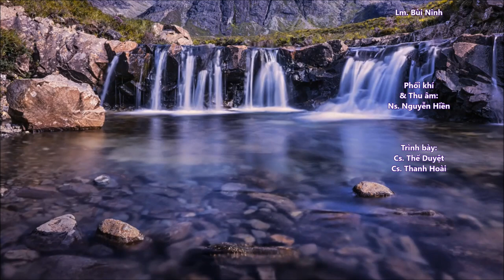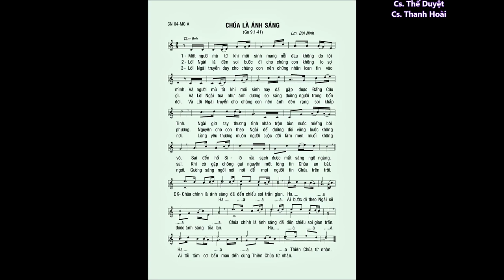CN 04 Mùa Chay A – CHÚA LÀ ÁNH SÁNG (Ga 9,1-41) – Ca sĩ: Thanh Hoài & Thế Duyệt